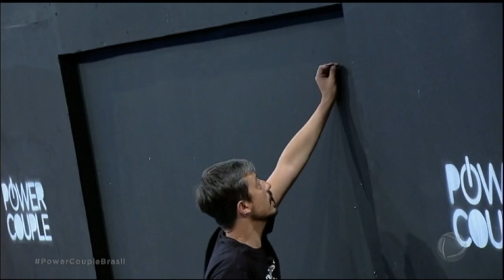Paulo não entende as orientações de Aritana, mas faz prova com tranquilidade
Os dois divergiram na hora das instruções para estourar os balões, mas Paulo ficou calmo e conseguiu entender algumas das ordens dadas por Aritana